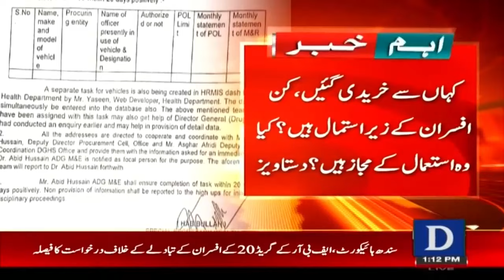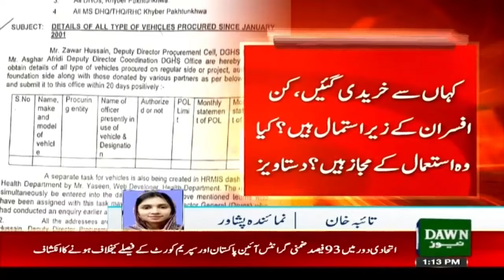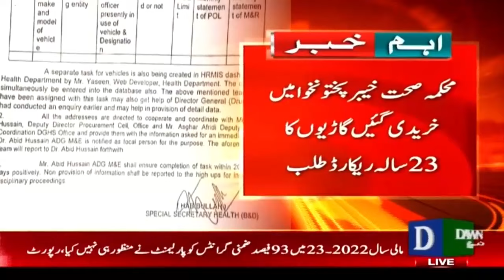Health Department KP Ka Record Talab | Breaking News | Dawn News